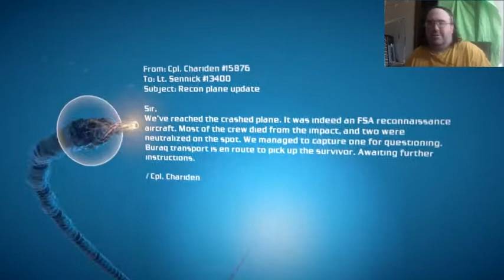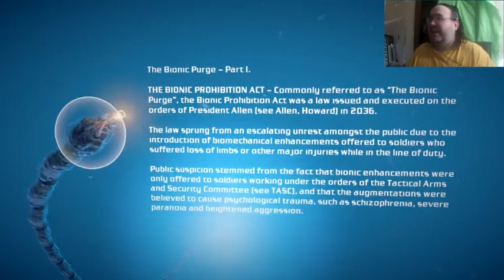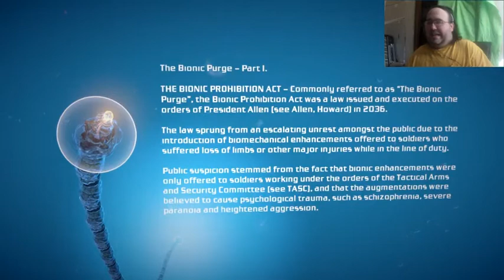[Gomer Plays] Bionic Commando Trilogy (Episode 8: Plane New Old Friend)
In this episode, Spencer is sent to find a crashed recon plane and ends up running into an old friend, who's now working for the terrorists!

Who is that mysterious man?